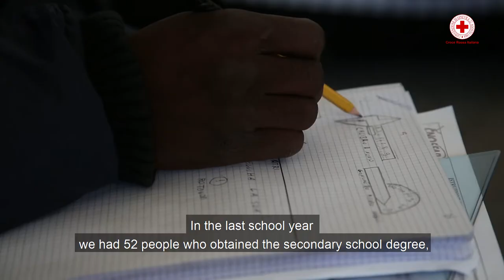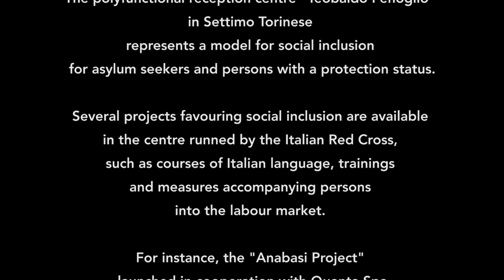Work in Progress - Settimo Torinese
The polyfunctional reception centre "Teobaldo Fenoglio" in Settimo Torinese represents a model for social inclusion for asylum seekers and persons with a protection status.

Several projects favouring social inclusion are available in the centre runned by the Italian Red Cross, such as courses of Italian language, trainings and measures accompanying persons into the labour market.

For instance, the "Anabasi Project" - launched in cooperation with Quanta Spa, Cnos-Fab Piedimont Region Association, Comunità Solidale Foundation and Settimo Torinese Municipality - has allowed in 2016 to give work to 27 asylum seekers.

Filming and Editing by Emiliano Albensi/Italian Red Cross